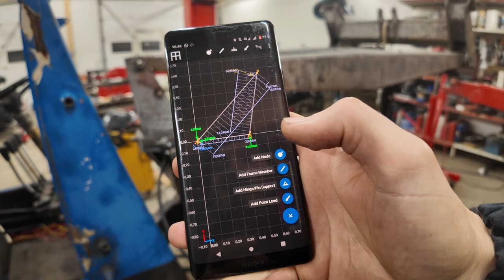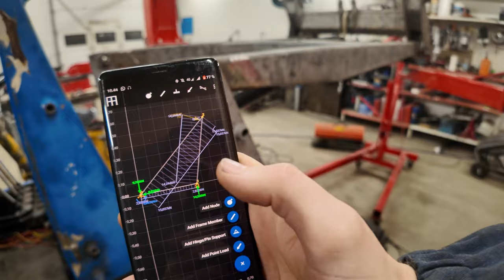DIY pienkuormaaja Episode 26 Nostosylinterin kiinnitys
Tässä jaksossa tehdään kiinnikkeitä nostosylinterille ja työskennellään aisojen runkokiinnikkeiden parissa. Saadaan aisat jo nousemaan koneen omalla hydrauliikalla.